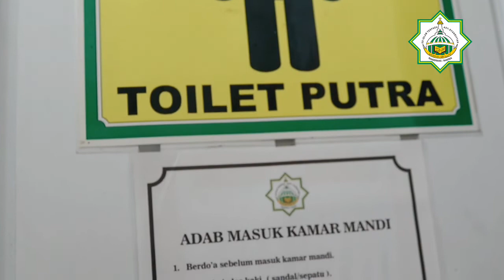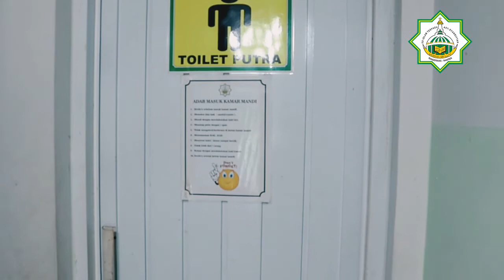Toilet Training SDIT Asy-Syukriyyah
Toilet Training- SDIT Asy-Syukriyyah Tangerang

edited by
Tim Media Center SDIT Asy-Syukriyyah